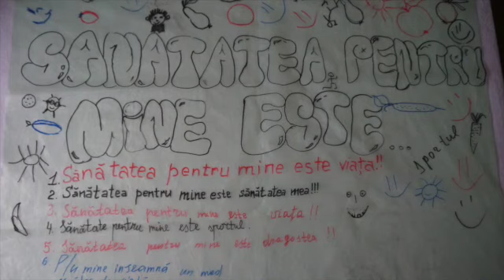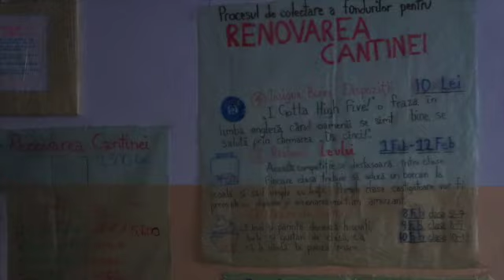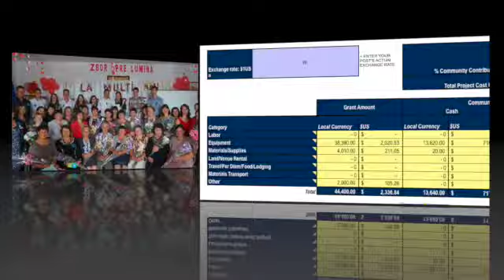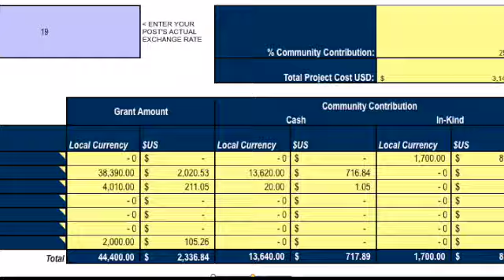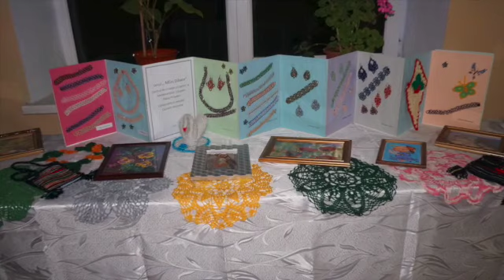Grant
This video was made for a Peace Corps SPA Grant for my village in Fîrlădeni, Căuașin, Moldova.